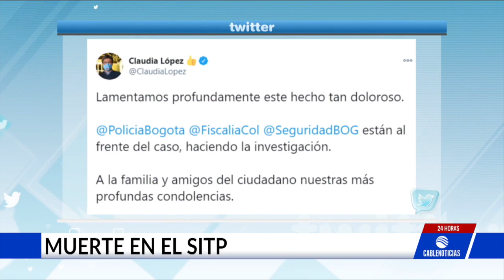Hombre fue asesinado en el interior de un Sitp